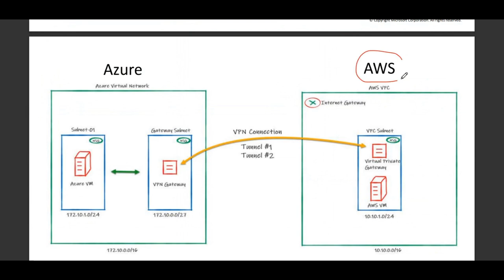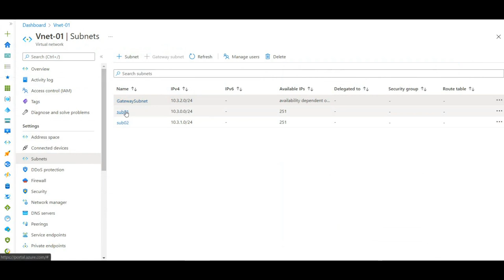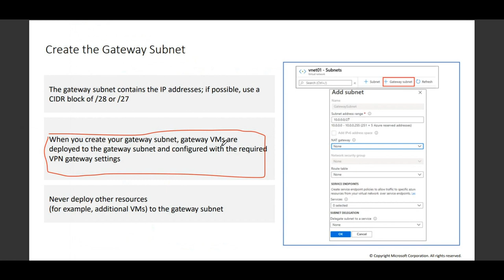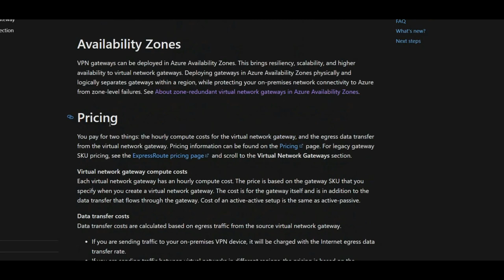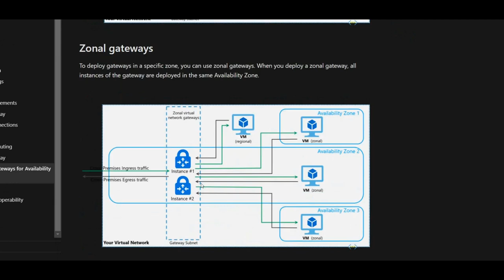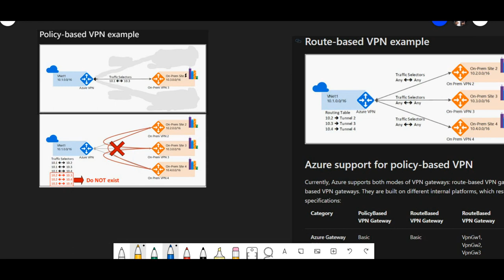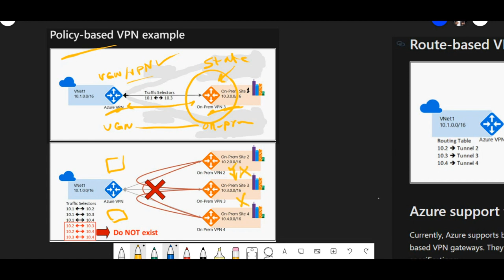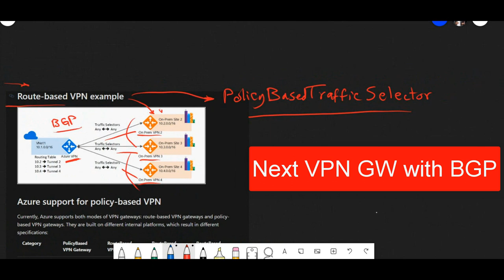Site To Site VPN Connections By Eng Hamada Glal |15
Azure AZ-700
بالعــربية Azure Network Engineer